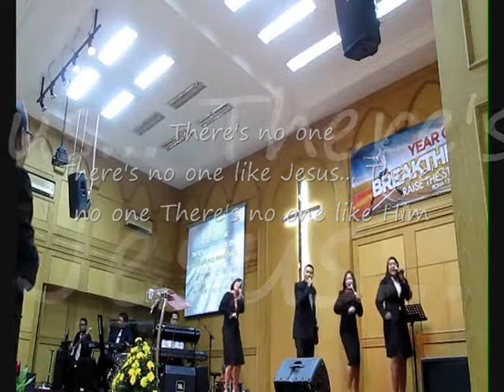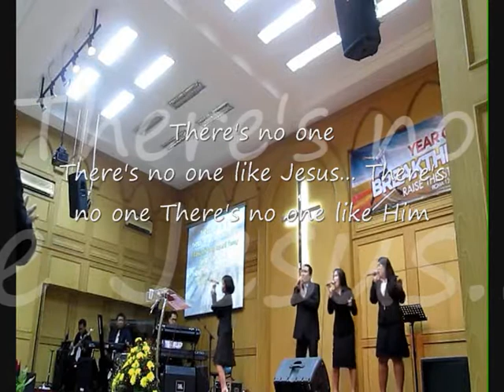There's No One There's No One Like Jesus GBI Basilea, Menteng